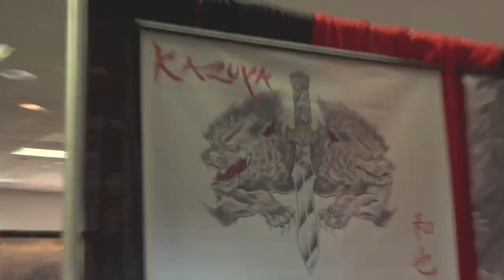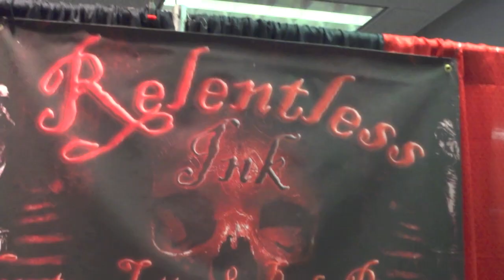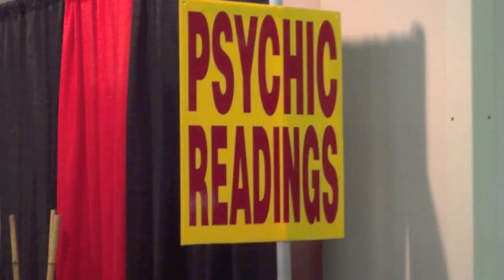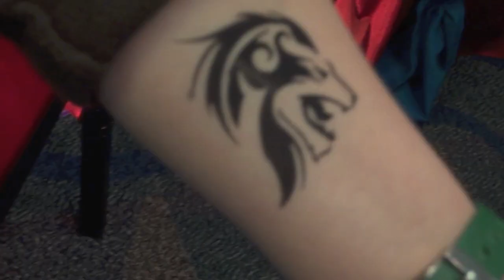Tattoolapalooza 2012 Miami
The Miami edition of the Tattoolapalooza Tattoo Convention, on Jan 2012 @ the Hyatt Downtown. Filmed and edited by Gus Ryder.
Song: Santeria by Sublime